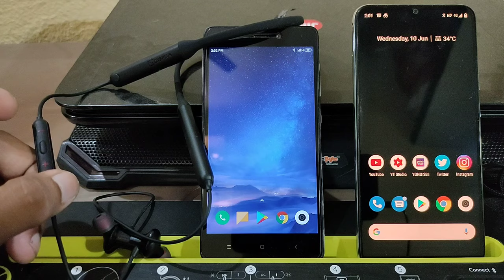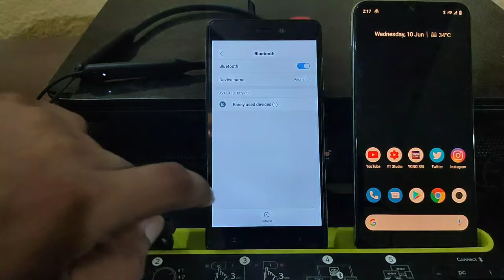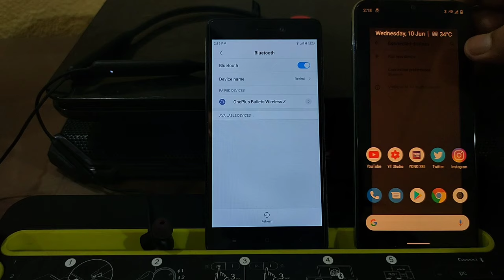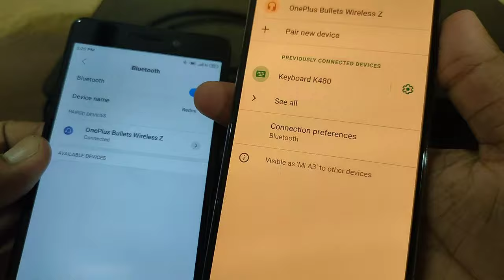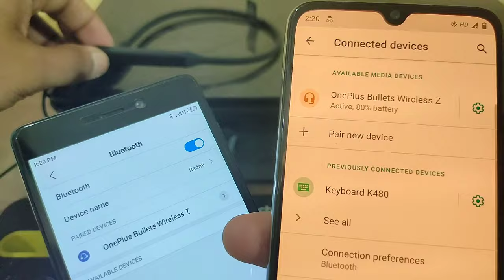How to Connect OnePlus Bullets Wireless Z with Two Devices | Quick Switch | Factory Reset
How to Connect OnePlus Bullets Wireless Z with two devices and Switch between them using quick switch given in this Bluetooth wireless earphone explained in the video. With the Help of this video you can also factory reset your OnePlus Bullets Wireless Z in few seconds.
Bullets Z Black
Bullets Z blue

Hello Friends,
Welcome to TechScrew. I am Pushkar Parashar.
If you are a first time user of any Bluetooth wireless earphone like OnePlus Bullets Wireless Z than this Video is a user guide for you. This video helps you to connect your Bluetooth wireless earphone first time with your phone or connect with two phones at once and how to switch between them using quick switch given, how to factory reset your OnePlus Bullets Wireless Z is also answered in this video.
OnePlus Bullets Wireless Z is one of the best Bluetooth wireless earphone under 2000 it is also the best neckband type Bluetooth wireless earphone under 2000 which comes with massive 20hr of battery life.